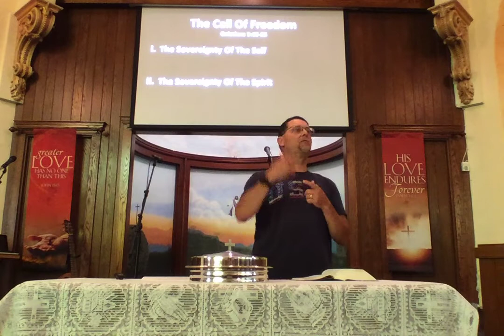Sanctuary Sandusky Sermon 07:04:21